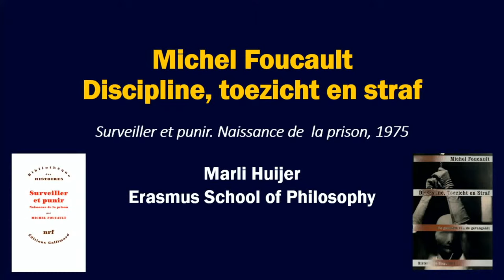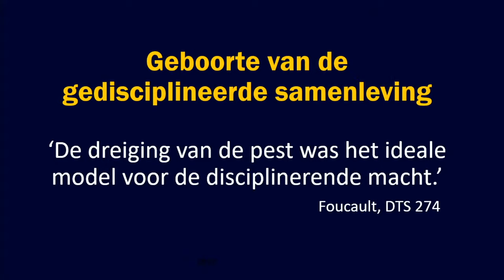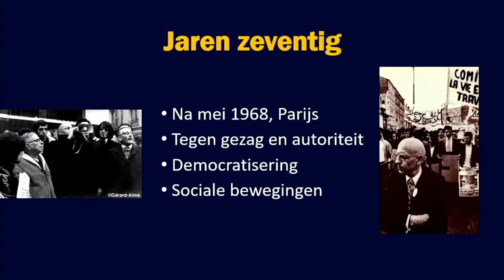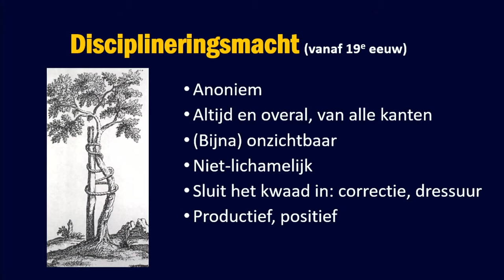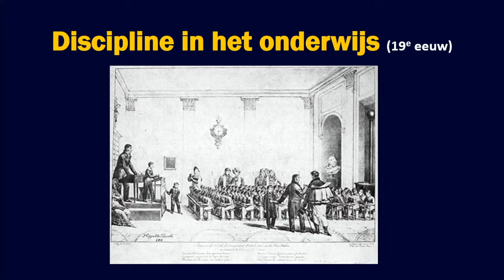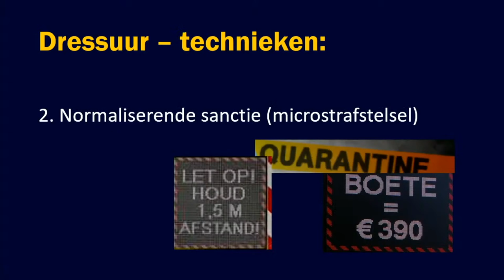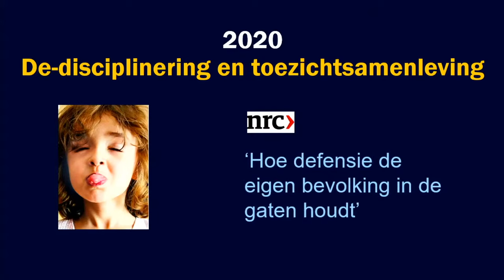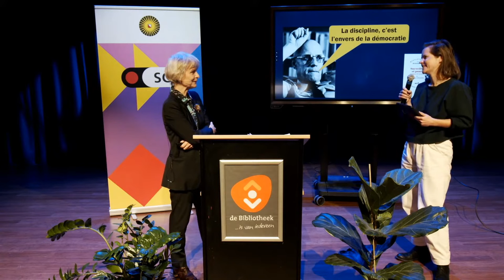Wat leert Foucault ons over macht?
Hoe zou Foucault kijken naar de samenleving van nu? Filosoof prof. Marli Huijer bespreekt Foucaults iconische werk over macht.

Macht is overal, betoogde Foucault in de jaren 70. In een tijd dat alles leek te kunnen liet hij zien dat onderwerping en disciplinering in de structuur van onze maatschappij verweven zijn. Filosoof prof. dr. Marli Huijer (EUR) plaatst het boek in zijn tijd en trekt een lijn naar nu. Foucaults gedachtegoed over hoe epidemieën kunnen leiden tot een steeds verder ingrijpen van de staat in het leven van burgers lijkt namelijk actueler dan ooit.